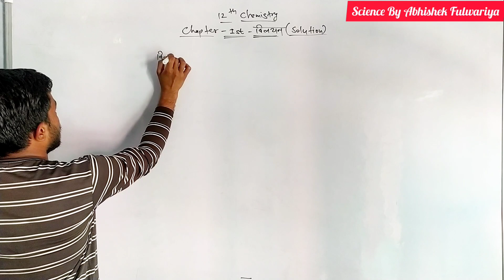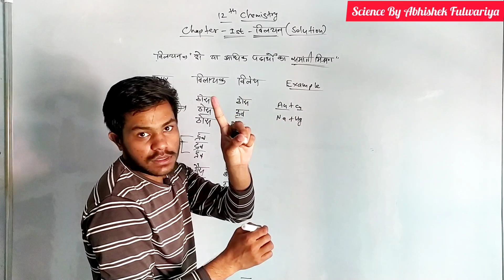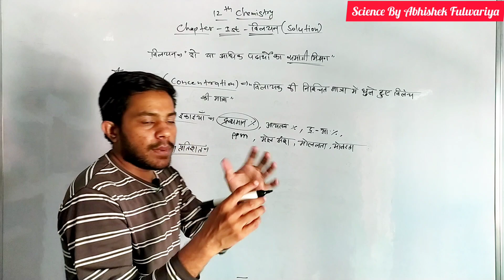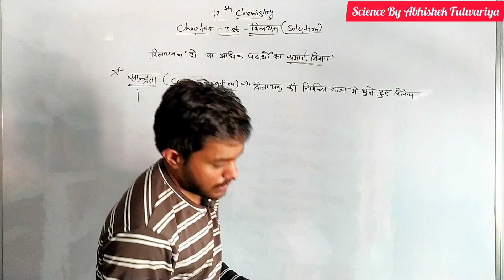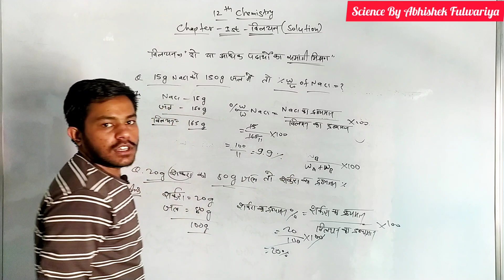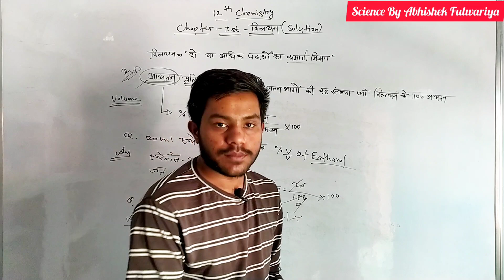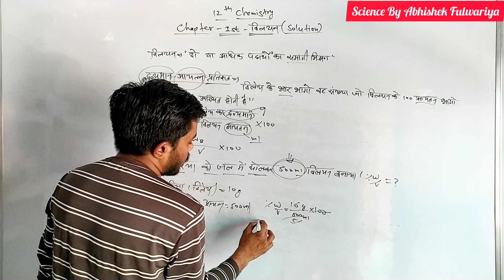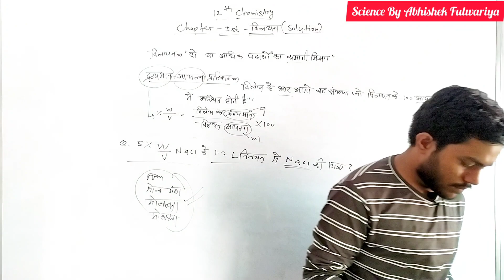12th chemistry chapter 1st Solution #2 (विलयन) | 12th chemistry 2023-24 || By Abhishek Fulwariya Sir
12th chemistry chapter 1st Solution ( विलयन ) || 12th chemistry 2023-24 || By Abhishek Fulwariya Sir

solution class 12th

solution class 12th chemistry one shot

vilyan

bilyan

vilyan class 12

biliyan by khan sir

vilyan in chemistry class 12 by ashish sir

vilyan in chemistry class 12 numericals

vilyan chapter ke numerical

vilyan in chemistry class 12 one shot

solution class 12th chemistry by pankaj sir

solution class 12th physics wallah

solution class 12th by pankaj sir

solution class 12th revision

solution class 12th numerical

solution class 12th chemistry ncert

solution class 12th important question

solution class 12th ncert

solution

solution chapter class 12 chemistry

solution numericals class 12

solution to plastic pollution

solutions chemistry class 12 one shot

solution pharmacy

solution by pankaj sir

12th chemistry chapter 1st solution

12th chemistry chapter 1 exercise solution

12th chemistry chapter 1 solution

class 12 chemistry chapter 1 solution in hindi

class 12 chemistry chapter 1 solution numericals

class 12 chemistry chapter 1 solution by anushka mam

class 12 chemistry chapter 1 solution by pankaj sir

class 12th chemistry chapter 1 solution explanation

class 12 chemistry chapter 1 solution notes

class 12 chemistry chapter 1 solution by monica bedi

class 12 chemistry chapter 1 solution by ncert wallah

12th chemistry chapter 1st

12th chemistry chapter 1st exercise

12th chemistry chapter 1st notes

12th chemistry chapter 1st

12th chemistry chapter 1 important questions

12th chemistry chapter 1 in tamil

12th chemistry chapter 1 book back answers

12th chemistry chapter 1 one shot

12th chemistry chapter 1 objective questions

12th chemistry chapter 1 one mark shortcut

12th chemistry chapter 1 jr tutorials
12th chemistry 2023-24

class 12th chemistry 2023 24 syllabus

solutions class 12 chemistry 2023-24

class 12th chemistry syllabus 2023-24

rbse 12th chemistry syllabus 2023-24

cbse class 12 chemistry 2023-24

12th chemistry ncert

12th chemistry ncert chapter 1

12th chemistry ncert

12th chemistry ncert hindi medium

12th chemistry ncert book

12th chemistry ncert chapter 2

12th chemistry ncert english medium

12th chemistry ncert solutions

12th chemistry ncert chapter 1 tamil

12th chemistry ncert chapters

12th chemistry ncert chapter name